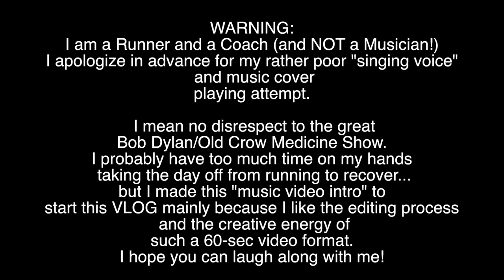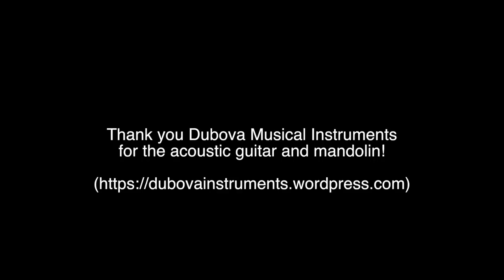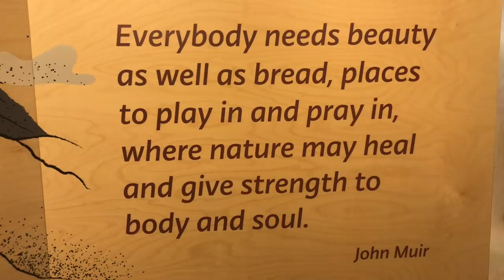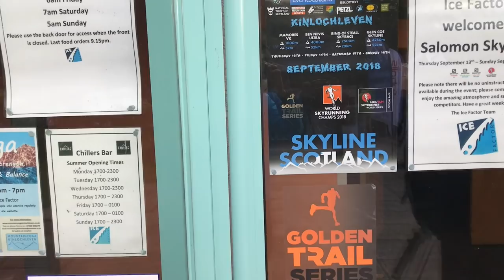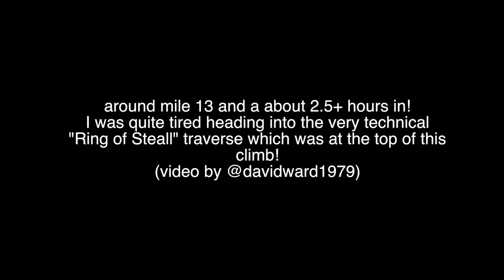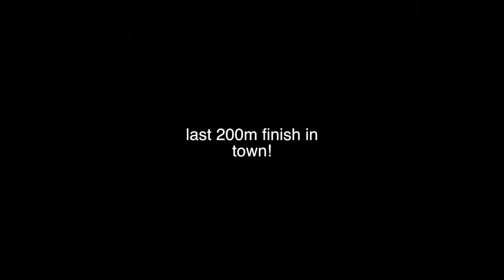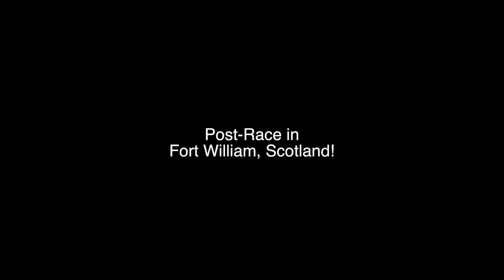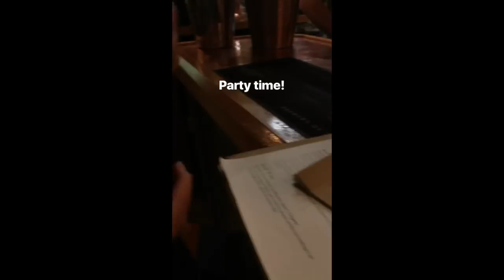RING OF STEALL RACE REPORT : SCOTLAND FELL RUNNING! Sage Canaday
final ranking in the Golden Trail Series,
some race footage, food, beer and more!